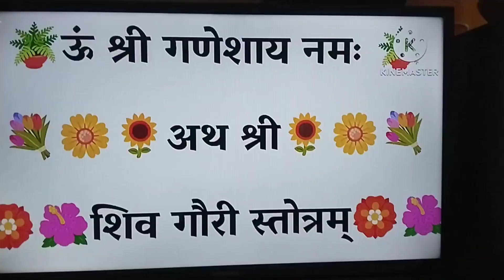Shiv ji me hanumaan ji dikhe 😲😲🙏🙏churma chadaya shiv ji ko